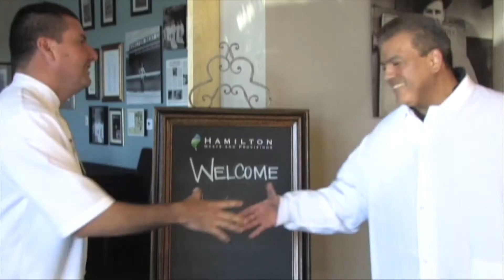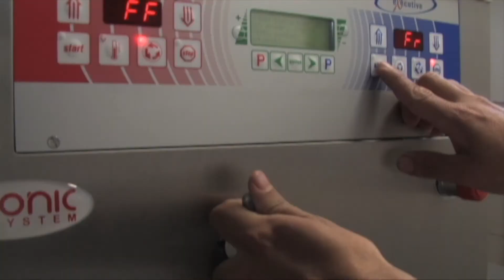UVE Video Institucional 2